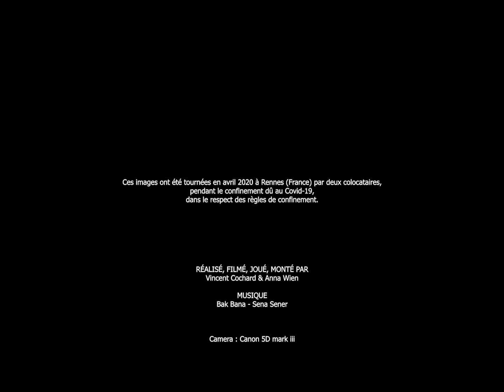Bak Bana - Sena Sener (clip confinement)